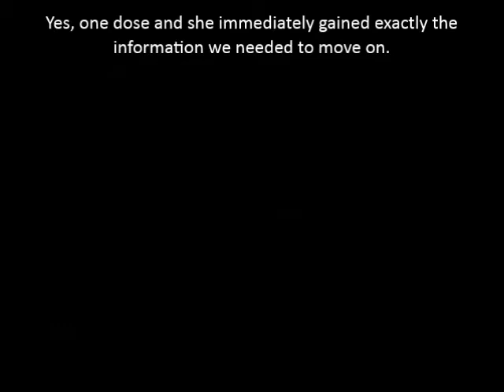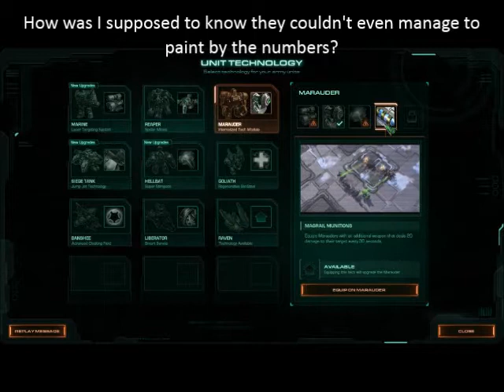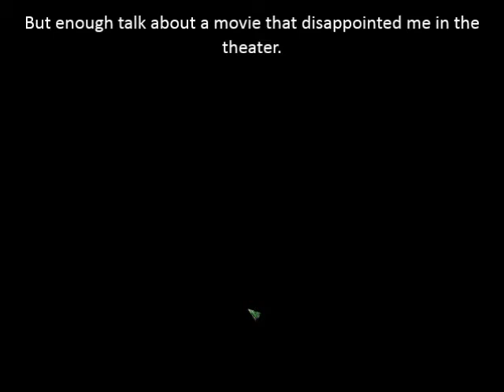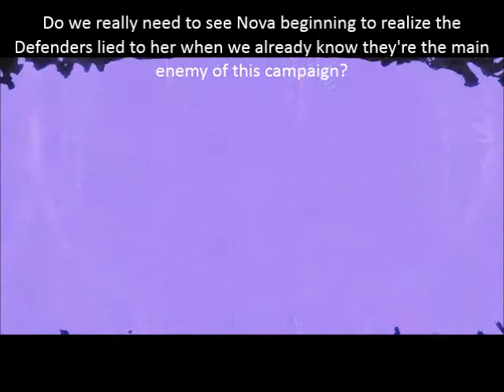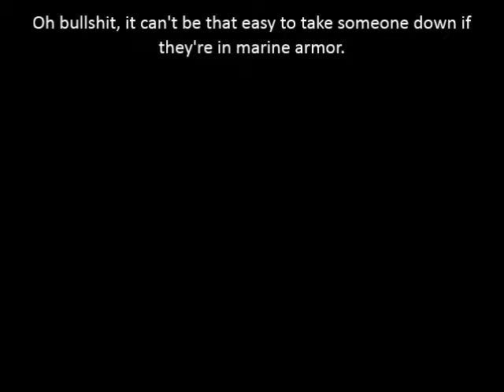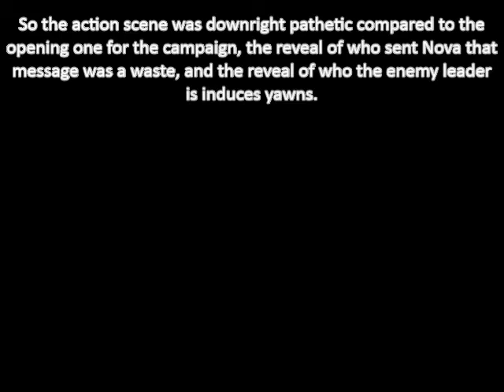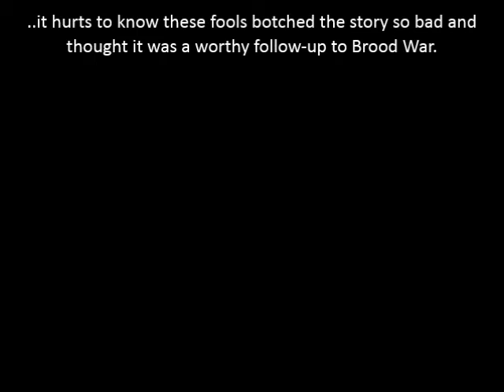Let's Play StarCraft 2 Nova Mission 6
And we're done with the second Nova mission pack. I'm having a hard time believing they had the gall to put Brood War music in here, especially with the amount they've twisted the lore and disrespected the zerg in StarCraft 2.